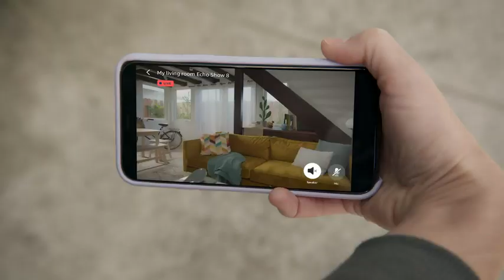Echo Show 8 2nd Gen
This bundle includes Echo Show 8 (2nd Gen, 2021 release) - Glacier White and Blink Mini.
Alexa can show you even more - 8” HD touchscreen, adaptive color, and stereo speakers bring entertainment to life. Make video calls with a 13 MP camera that uses auto-framing to keep you centered.